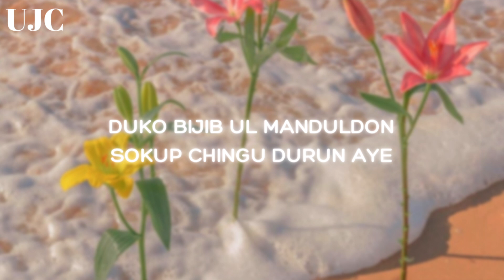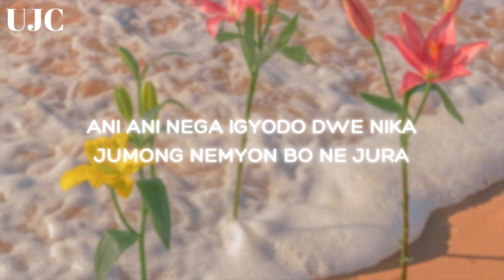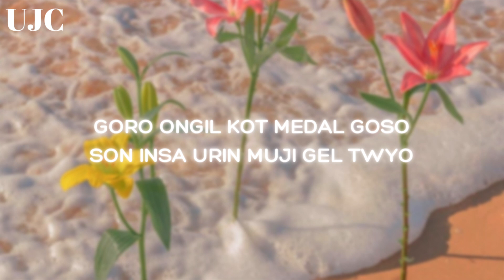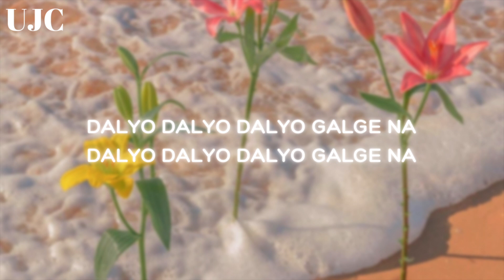SANGYEON ' I Want to Go Back (ft. HakSunRic) ' | easy lyrics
THE BOYZ SANGYEON (FT. JUHAKNYEON&SUNWOO&ERIC) - I WANT TO GO BACK | easy lyrics {romanization}
더보이즈 상연/주학년/선우/에릭  - 돌아갈래 | 가사

All Rights Administered By Cre.ker Entertainment

☘︎ thumbnail photo: @20thlpl on weheartit